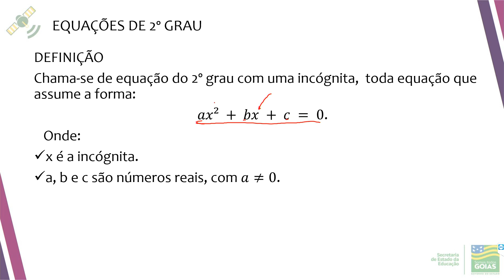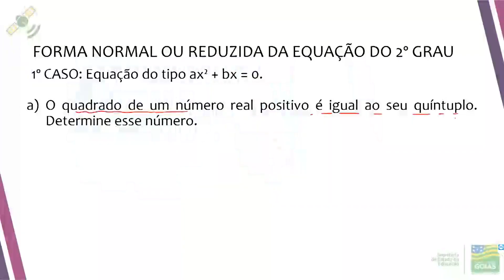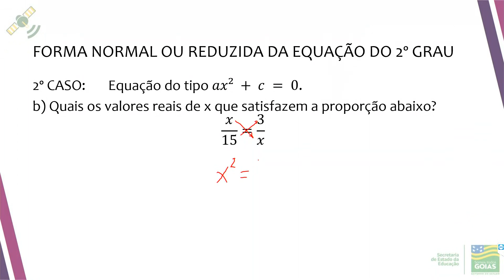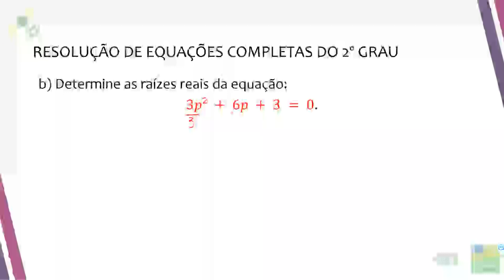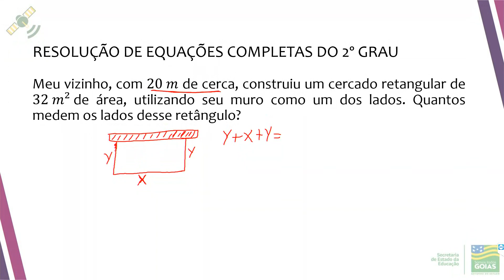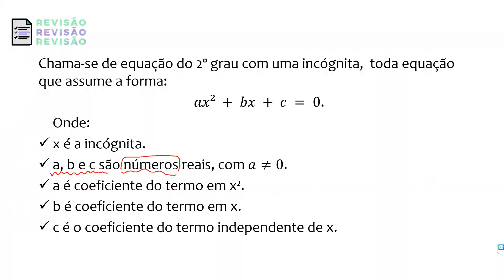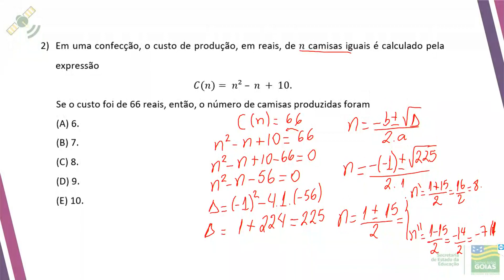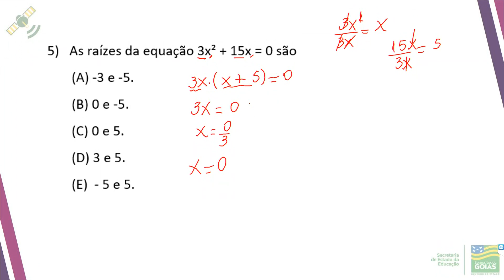Matemática - Aulas 13 e 14 - Professor Ujeverson